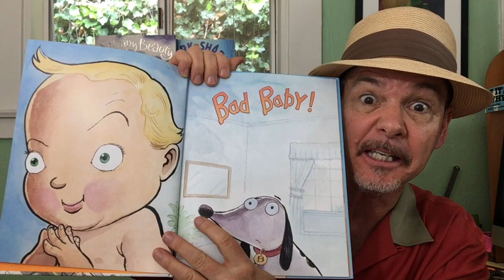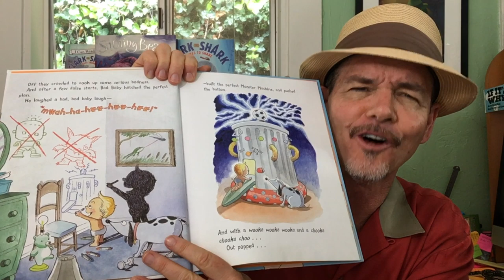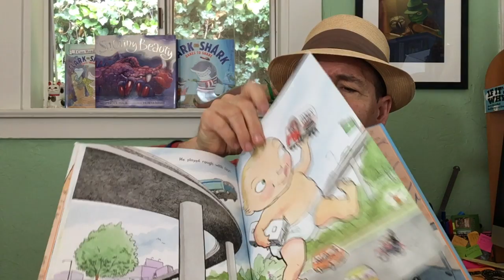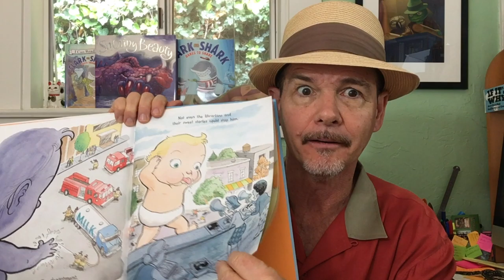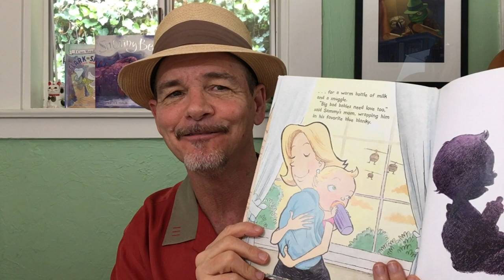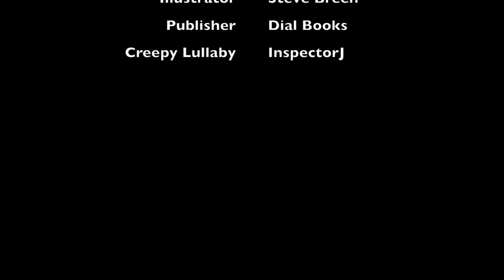Storytime: Big Bad Baby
Author Bruce Hale reads his book, Big Bad Baby, illustrated by Steve Breen, and published by Dial Books for Young Readers.